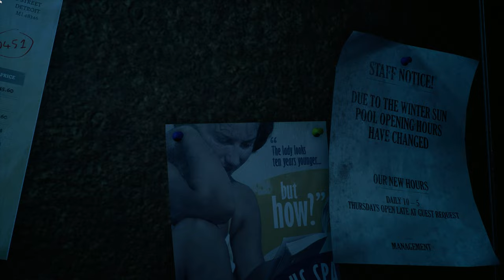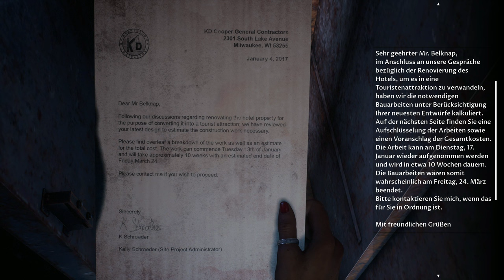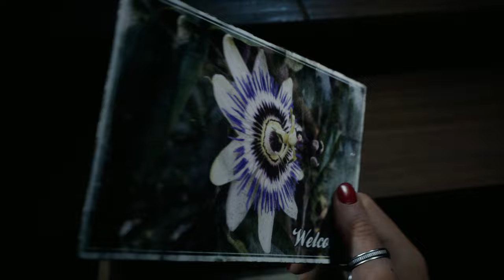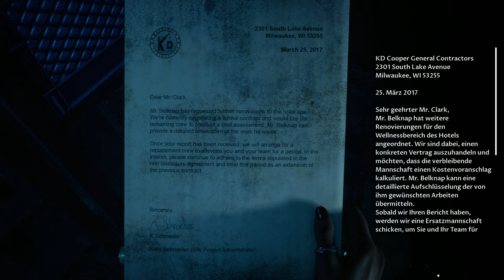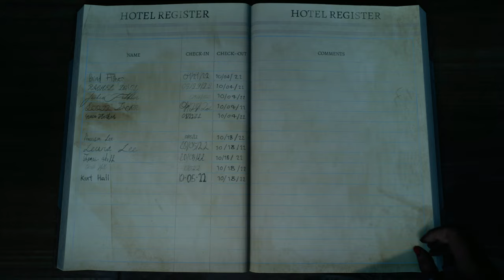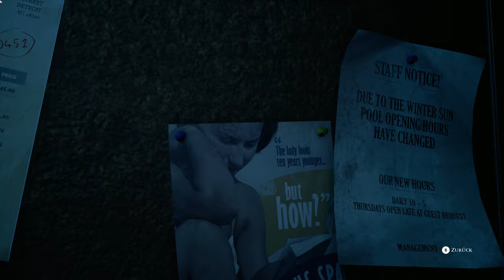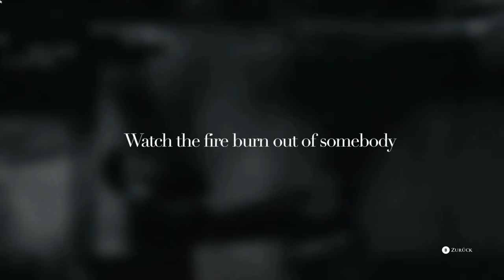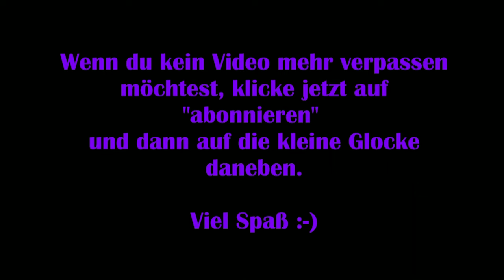The Devil in me #07 – Erstes Opfer [Lets Play] [Deutsch]